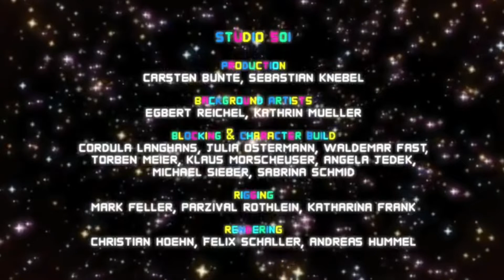The amazing world of gumball season 7 episode 1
Also do not comment FAKE as this video is not meant to be taken seriously